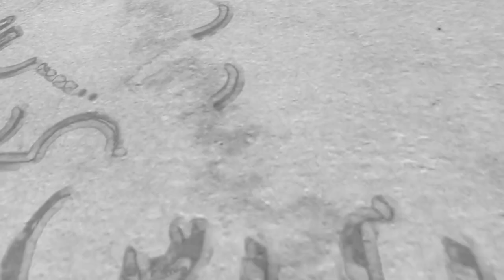The Umbrella Academy Season 2 Episode 6 "A Light Supper" Reaction & Review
We check out The Umbrella Academy Season 2 Episode 6 "A Light Supper" Reaction & Review. If you seen The Umbrella Academy 2x6 let me know what you thought of the episode.

The Umbrella Academy Season 2 Episode 6 "A Light Supper"
Allison gives Ray a peek at her powers. Dave visits Klaus's compound. The Handler offers Five a deal, and the siblings meet their father for dinner.

A family of former child heroes, now grown apart, must reunite to continue to protect the world.